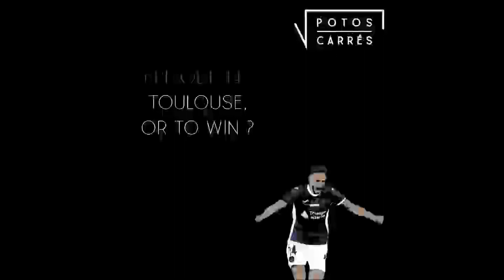Potos Carrés - Episode 14 - Toulouse or to win ?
La Garonne, la Ligue 2, un président fort en communication, des joueurs venus de nulle part... Tant d'arguments qui laisseraient penser qu'on va parler des Girondins de Bordeaux. Et pourtant non. Voyage plus au sud, au coeur de la ville rose, Toulouse. Racheté en 2020 par un fonds d'investissement américain, le Téfécé renait de ses cendres, sous l'impulsion de Damien Comolli, son président, d'une politique de recrutement axé sur la data, et d'un centre de formation toujours plus performant. Focus.